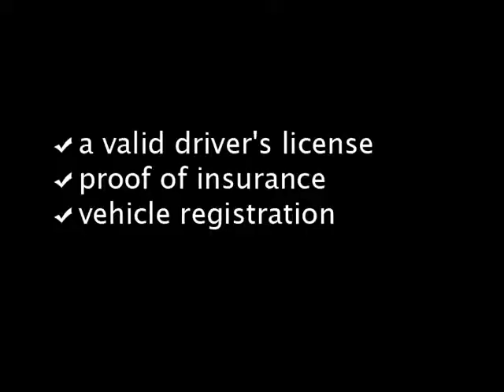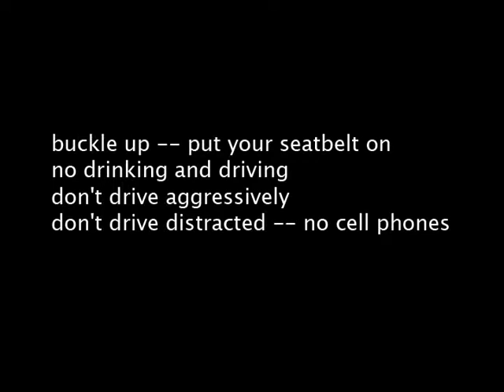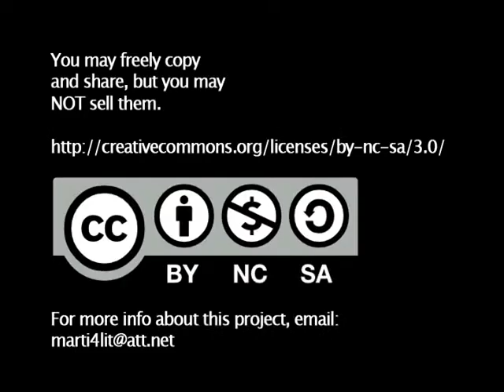Drive Safely 6 - Let's Ask an Expert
Sgt. Steve Gaskins is a Florida Highway Patrolman.  He explains some rules of the road.  He gives some excellent advice about being safe while driving or riding.